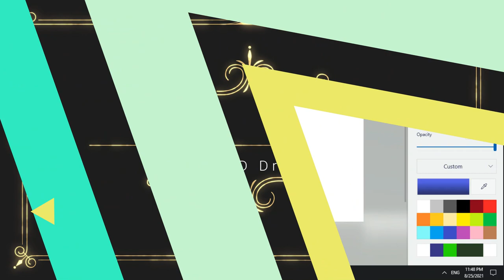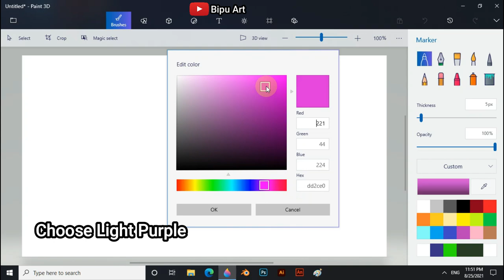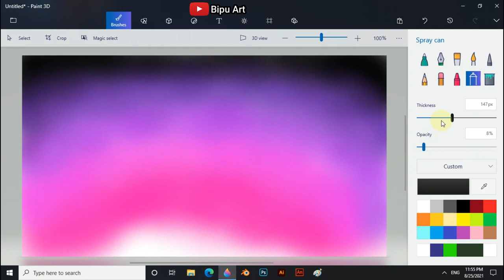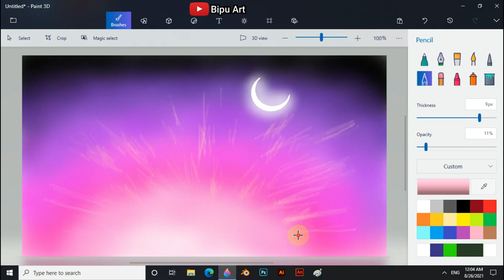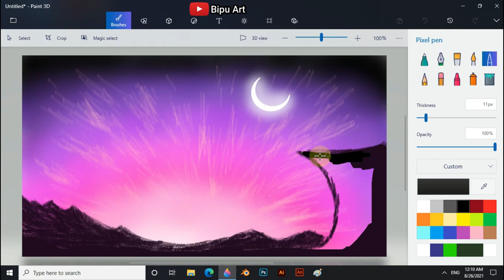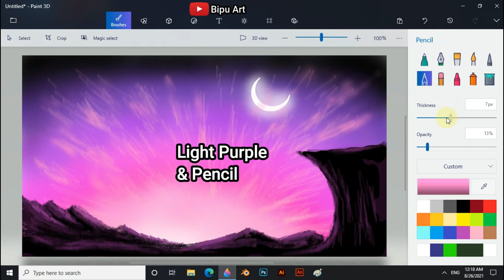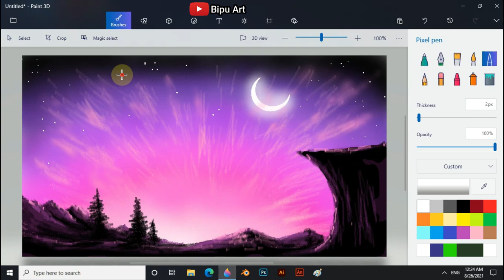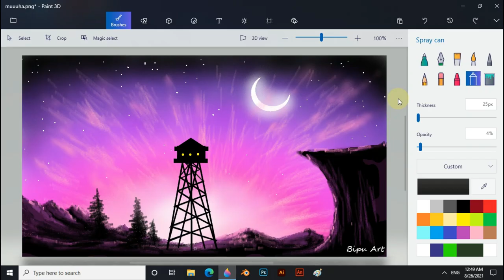How to Draw - in computer| Paint 3D tutorial | scenery drawing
Paint 3D tutorial  by Bipu Art

scenery drawing

Night Scenery drawing on Paint 3D